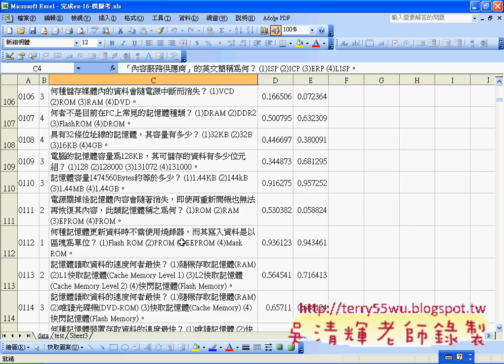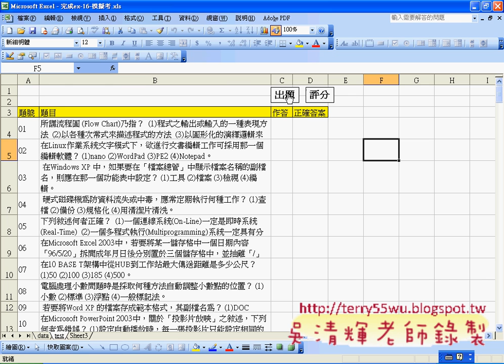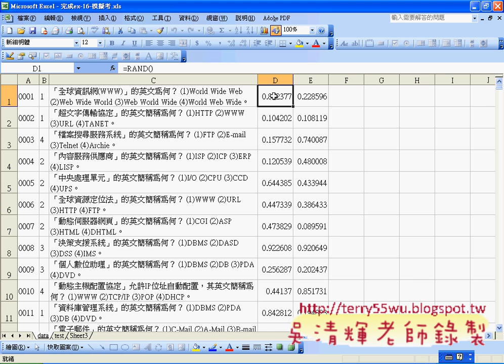04_模擬考出題系統解說(EXCEL函數與VBA 吳老師